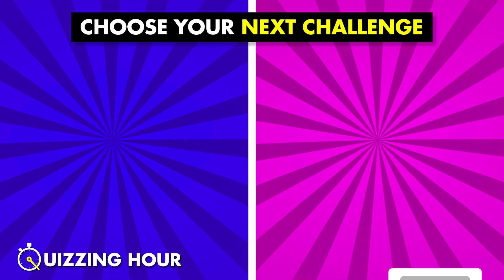Pick One Kick One - India vs New Zealand | Cricket World Cup 2023 Quiz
Pick One Kick One India vs New Zealand - Cricket Quiz. In this quiz challenge, you have to pick one player and kick another one. Let's see in this World Cup match of India vs New Zealand World Cup 2023 . Pick One Kick One challenge! Choose your dream 11 team for worldcup2023